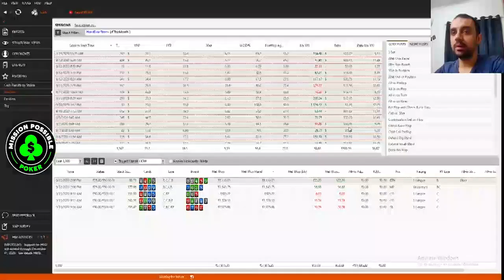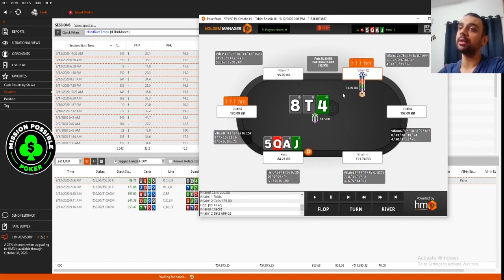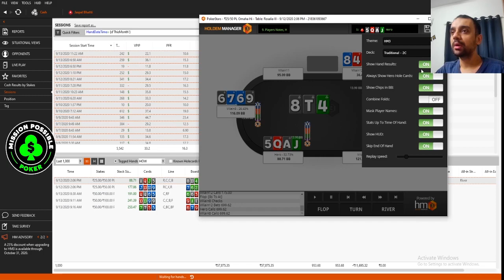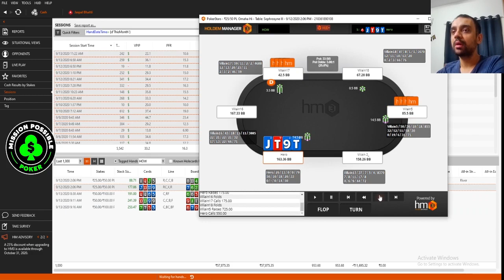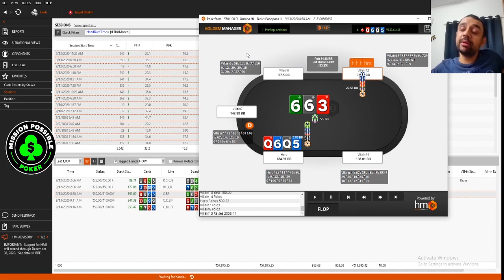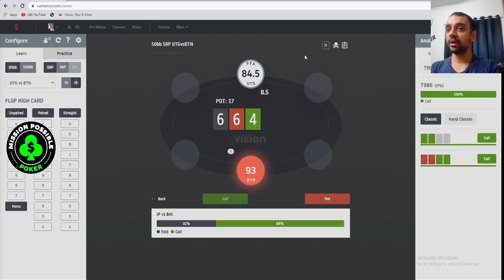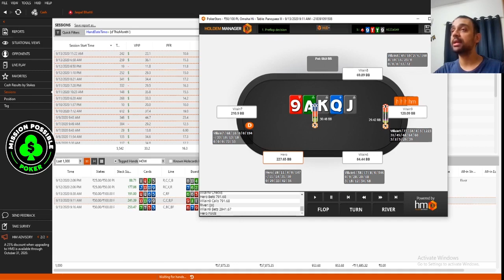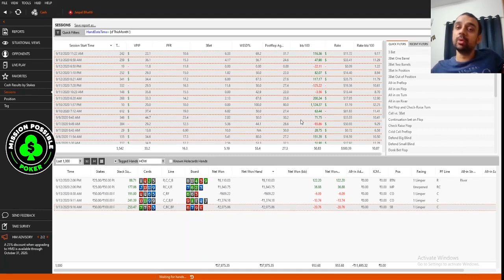PLO hands of the week E06(ENGLISH)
Hi guys, welcome to the channel. Apologies for a couple of verbal typos; there are times where I say turn and actually mean the river, and the like. I am sure you will understand. Sundays ko kaam nahi karna chahiye!

This is episode 6 of the series I have most recently started, featuring some ridiculous hands. Like always, I am open to discussion. I shall always respond!

Cheers!